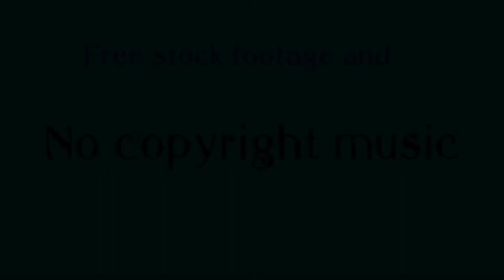no copyright music instrumental|background music|deep sleep|sleepingmusic|sleeping song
hypnotic sleep music
video highlight
hypnotic music to induce trance
sleep meditation music

Cartoon On & On (feat. Daniel Levi),Cartoon - On & On,Cartoon,On & On,NCS
#,nocopyrightsounds#
#,electronic,
no copyright sounds,
NCS release Cartoon,
NCS Release Daniel Levi,Daniel Levi
#,NCS Release,Cartoon Baboon,Cartoon NCS Release,
NCS Cartoon On & On,Copyright Free Music,
Royalty Free Music
#,Royalty Free Cartoon,
On and on,on and on lyrics,
on & on lyrics,
NCS On and On,
NCS On & On
#,Cartoon best songs,
NCS Best Songs,NCS Cartoon Daniel Levi,